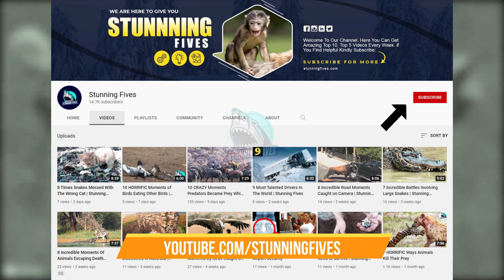Biggest Fight Between Dog Vs Lion & Snake Vs Eel & Opossum Vs Shark And Raccoon Vs Opossum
Biggest Fight Between Snake Vs Eel & Dog Vs Lion & Opossum Vs Shark And Raccoon Vs Opossum Caught on Camera

Biggest Fight Between Snake Vs Turkey & Snake Vs Mice & Snake Vs Tarantulas And Snake Vs Chicken Caught on Camera

Biggest Fight Between Honey Badger Vs Snake & Honey Badger Vs Lion And Crocodlie Caught on Camera

Biggest Fight Between Snake Vs Lizard & Snake Vs Praying Mantis & Snake Vs Squirrel Caught on Camera